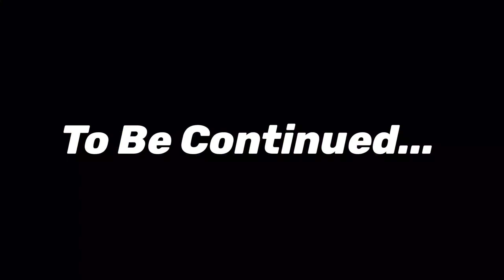Baisaran valley | Ep 2 | mini Switzerland of India | pahalgam series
Pahalgam series
gem in kashmir valley
vlog series pahalgam
exploring phalgam
lakes trek in kashmir
places in pahalgam
full exploring series pahalgam
tour guide video pahalgam
tourist guide video pahalgam
Aru valley pahalgam
Betaab valley pahalgam
mini Switzerland pahalgam
baisaran valley
zoo phalgam
pahalgam road
how to reach pahalgam
how to reach baisaran valley pahalgam
baisaran valley tour.
trekking baisaran valley
watch this video before visiting phalgam